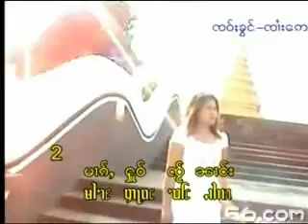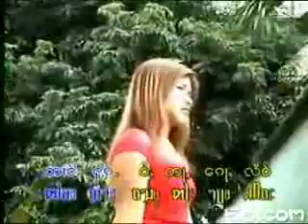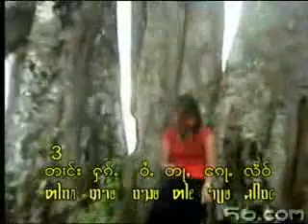Shan Song : Love You Only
Love  You  Only  สายใจ๋ฮักเป๋นปี้ก้อเหลว

Shan/Tai  Song.

Rhythm - 月亮代表我的心。
Writer - Tsai Sai Lao Peng  จายสายหลาวเปิง  //  Singer - Nang Kham Ku  นางคำกู่